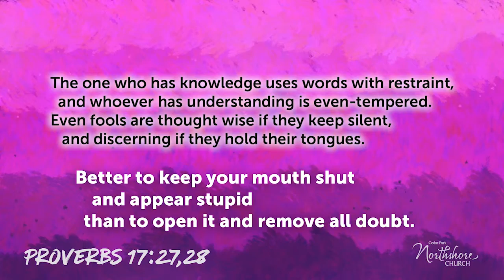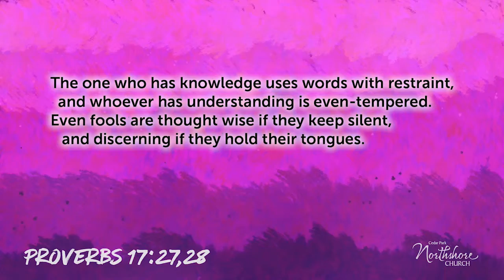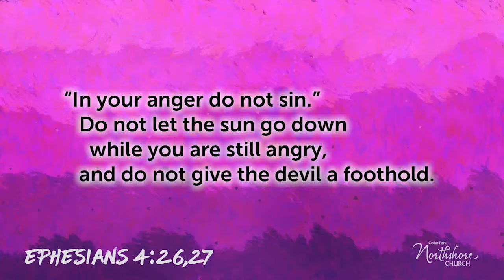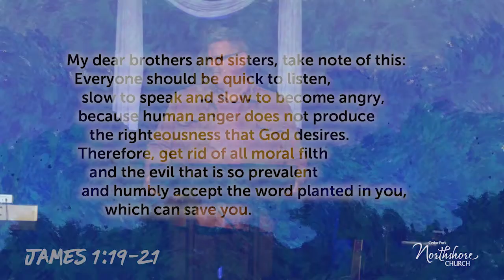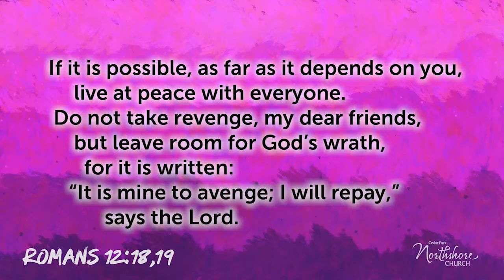Listening and LIving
Rather than giving into that angry alter ego that we might let out online (or in our speech), consider an ALTAR ego. (James 1:19-21)